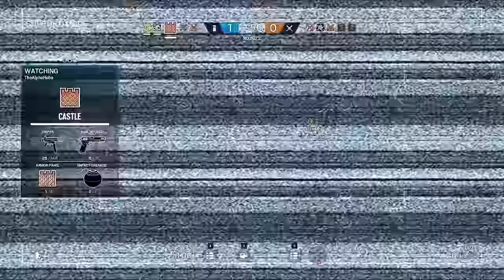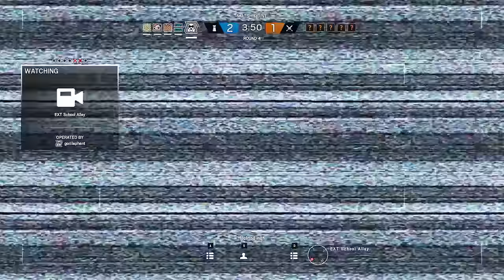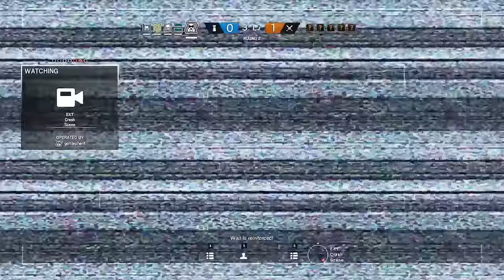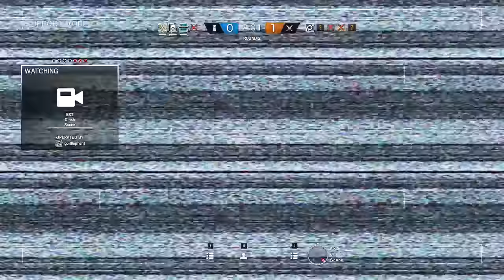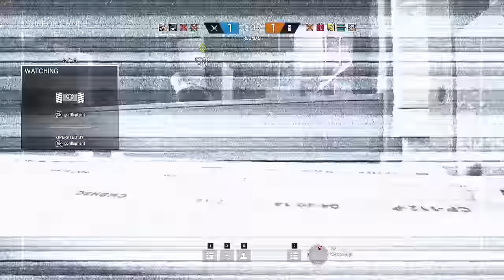Rainbow Six: Siege | "Favela's Now At Taco Bell" | w/ CaRtOoNz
Today we heading to Favela so we can witness the power of CaRtOoNz's thermal scope Glaz with a speedo.

10%OFF CODE: gorillacrew

Greensboro N.C.
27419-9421